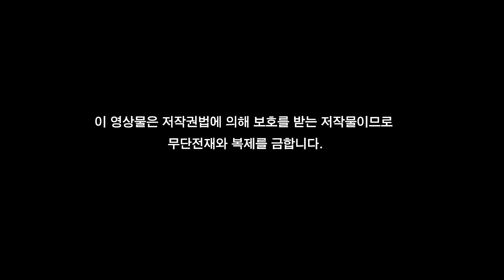제780회 남보기에 부족하지 않은 우리 부부, 잘 살고 있는걸까요?